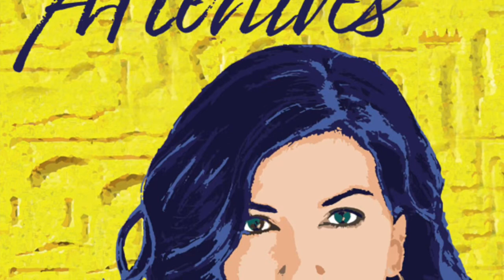S2 013- CRASH COURSE: A Leader's Power and Trickle Down Economics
In this Crash Course episode, Kara and Jordan discuss Kara's earlier exploration of the relationship between success of a the leader and the economy. How are monuments used to interpret the legacy of a leader? How do economic systems uphold inequalities? All of these and more will be discussed using examples from the ancient world and today.